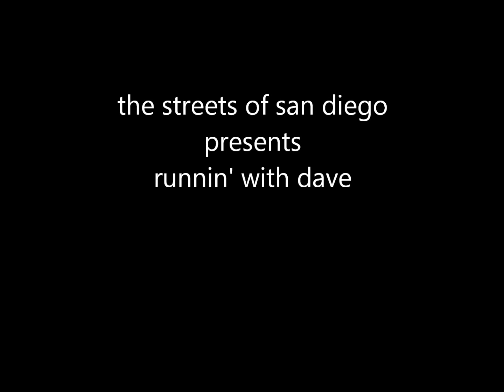Runnin' with Dave with the Crocolis HD Extreme Cam 1080 HD Streets of San Diego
here is a video called "Runnin' with Dave" as we attached the Crocolis HD Extreme Cam 1080 HD on his bad street ride so we could go cruisin' the mean Streets of San Diego